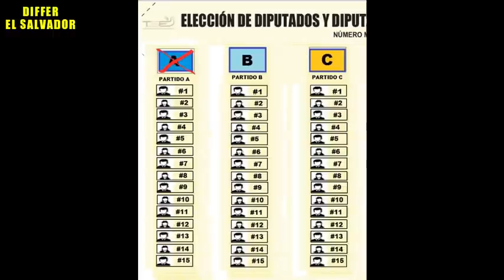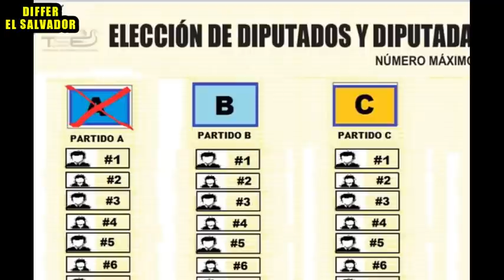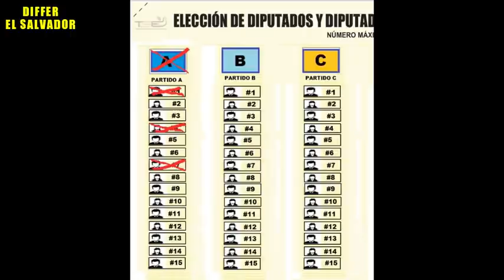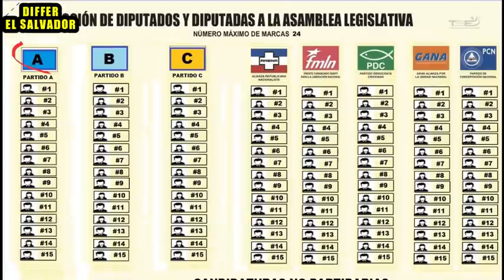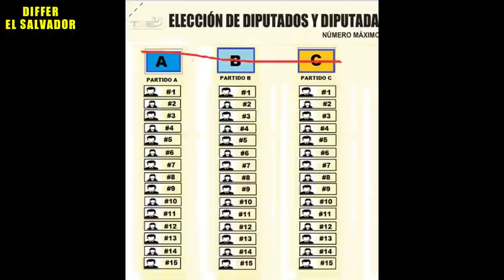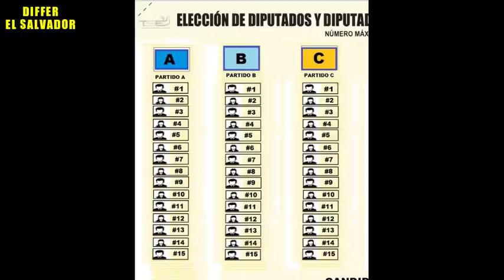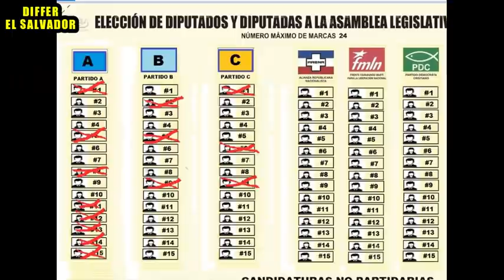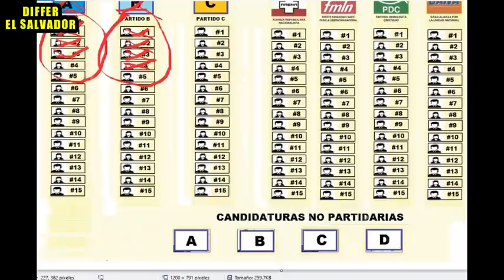FORMAS DE VOTAR: Voto cruzado, por rostro, por bandera elecciones 2021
Una explicacion muy necesario e importante, las manera de votar para el proximo 28 de febrero 2021 en elecciones de diputados a la Asamblea Legislativa, hay varias opciones y en esta oportunidad explico cada una de ellas: voto por bandera, voto por rostro, voto cruzado, la cantidad de marcas, voto a no partidarios y como no votar nulo, una buena herramienta para escoger los perfiles que le parecen bien de uno partido politico, de dos o incluso hasta tres.